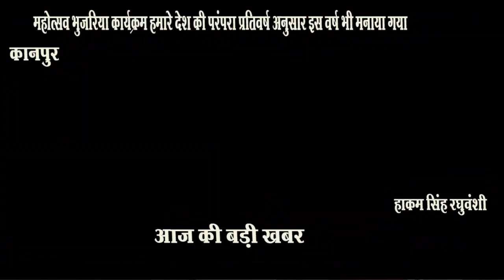विदिशा : महोत्सव भुजरिया कार्यक्रम हमारे देश की परंपरा प्रतिवर्ष अनुसार इस वर्ष भी मनाया गया